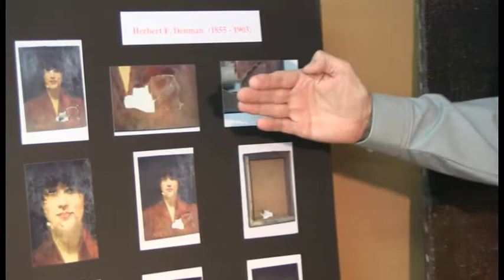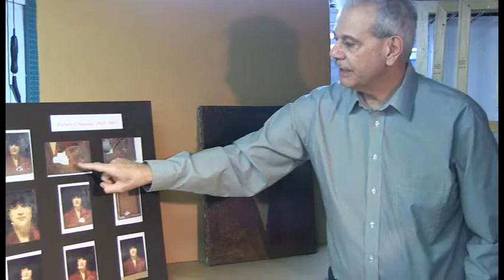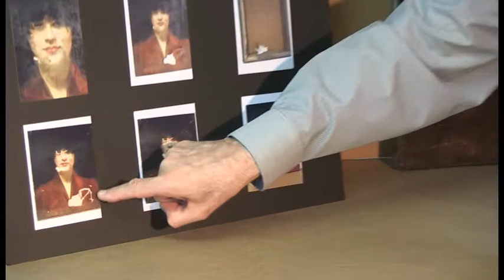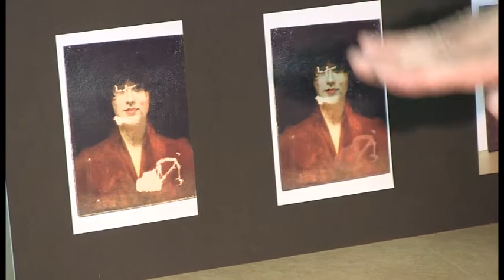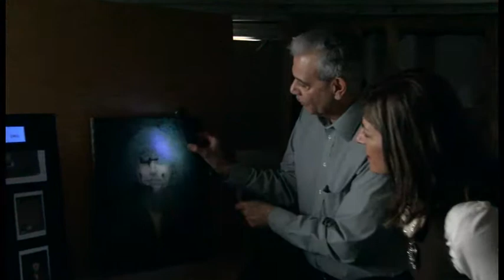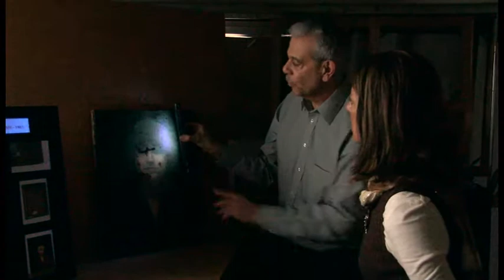Daley Decor: Art Conservation